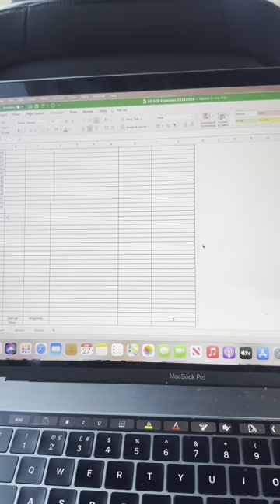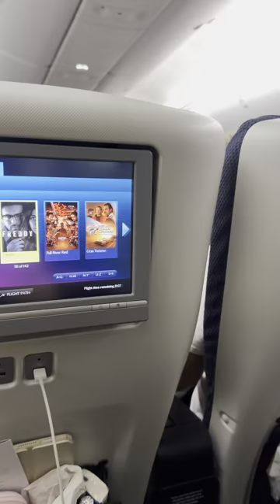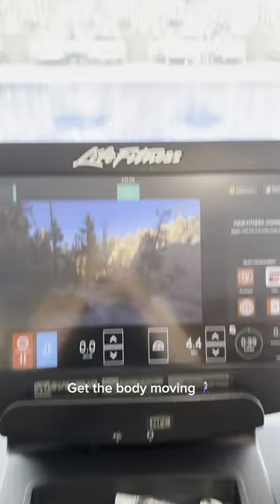Mumbai Batting Camp Diaries - Travel Day ✈️